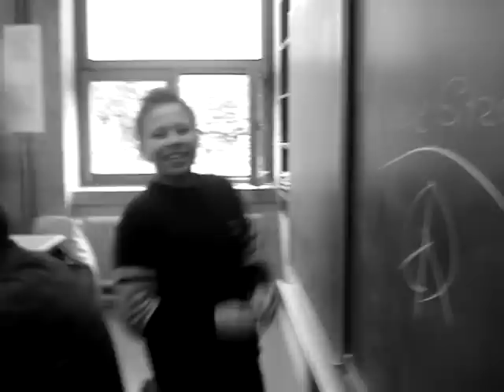Fetter Junge singt deutsche Nationalhymne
Fääät guy sings German national anthem :D